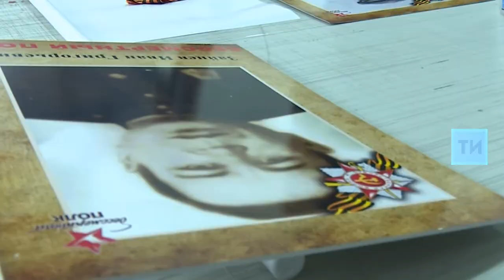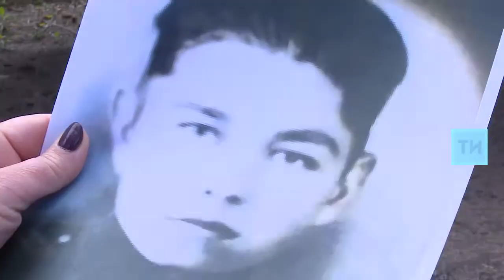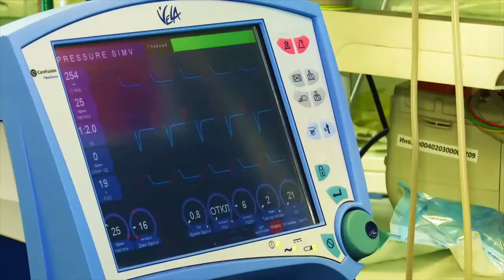Свыше 200 тысяч татарстанцев смогут принять участие в шествии «Бессмертного полка»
Количество предполагаемых участников шествия в Казани составит порядка 100 тысяч человек.